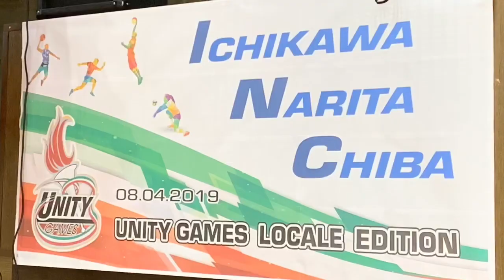ICHIKAWA - NARITA - CHIBA Unity Games Locale Edition Preview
Here's the Preview of the Unity Games Locale Edition participated by the three Locale Congregations from Ichikawa, Narita and Chiba of the District of Tokyo, Japan.